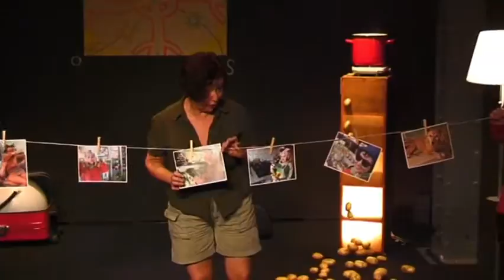la no maleta_Teresa Urroz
Actriz y creación de Teresa Urroz.
Producido por Solubles Planet, con el apoyo de Projecte Vaca.
Vídeo: ChusGómez x alavistavideo.
Forma parte del proyecto de vídeo: Nómadas al Viento, para SolublesPlanet documentals.
Con el apoyo de Projecte Vaca, asociación de creadoras escénicas.
Filmado al Museu d'Història de Catalunya, en el Noviembre Vaca de 2008.